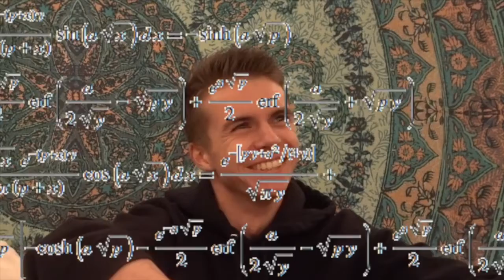I SPILL ALL OF THE TEA!! -boys, the future, etc.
HAPPY NEW YEAR BROSKIS!! i love you all so very much and i am soooo excited for 2019! i'm sorry if i didn't answer your questions!! love you all! make sure to like and subscribe!